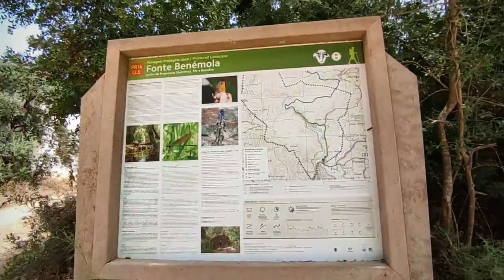Фонте Бенемола FONTE BENEMOLA. Без полиции!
Как было в прошлый раз можно посмотреть тут:
Это виде блог (с) Алексей Щербаков.  Фонте Бенемола.  Полиция. Карантин

✪ Лучшая благодарность, поделиться роликом с друзьями! ✪
►  Яндекс Кошелек
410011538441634